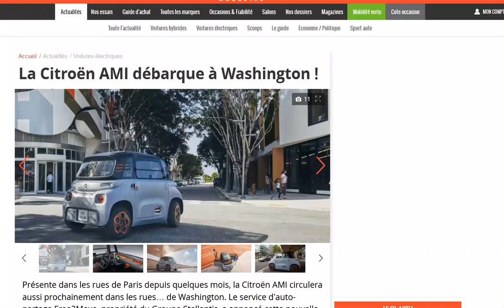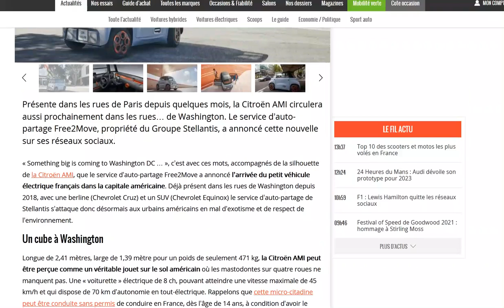La Citroen Ami débarque aux Etats-Unis !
On va passer pour des rigolos avec ça...